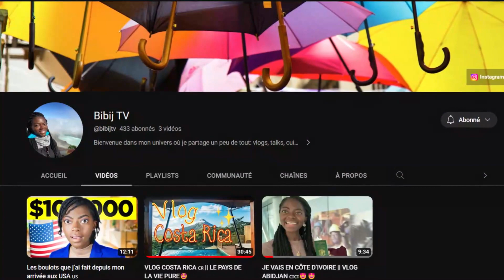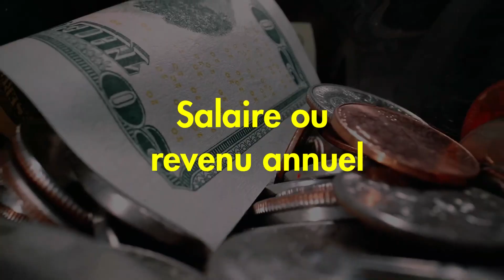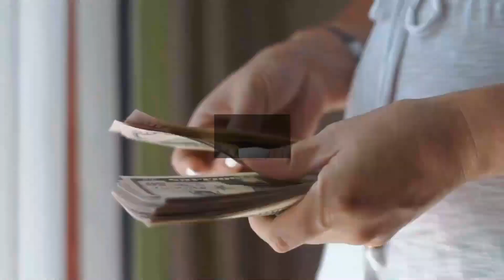Les Emplois Qui Paient Bien aux USA : Plus de 100 000 $ 💵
Découvrez les carrières lucratives aux États-Unis qui offrent des salaires dépassant les 100 000 $ ! Dans cette vidéo captivante, nous explorerons les métiers et industries qui vous permettent de prospérer financièrement tout en réalisant vos ambitions professionnelles. Des opportunités dans le secteur de la technologie, de la santé, de la finance et bien d'autres vous attendent. Rejoignez-nous pour en savoir plus sur ces voies professionnelles passionnantes et comment vous pouvez accéder à des emplois rémunérateurs aux USA. 💼💰

Utilisez mon lien système.io pour créer votre compte et vendre vos produits

Site pour vérifier si votre travail est qualifié pour la dvlottery

Caméra/équipement pour mes vidéos:
-Trépied pliable
-Ring light
-Caméra Lumix

►Donne le pouce en l'air

►Partage la vidéo au maxx

NOUVELLE VIDÉO CHAQUE LUNDI, MARDI ET JEUDI À 14 HEURES (GMT-4) ❤Sois au rendez-vous❤